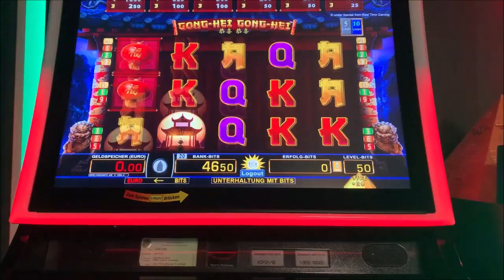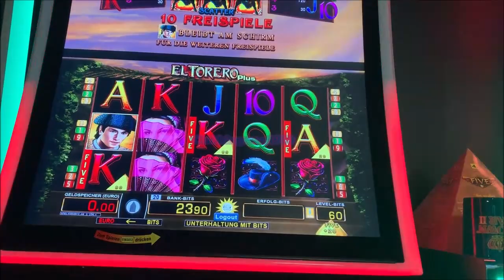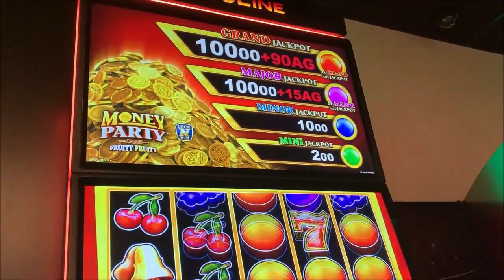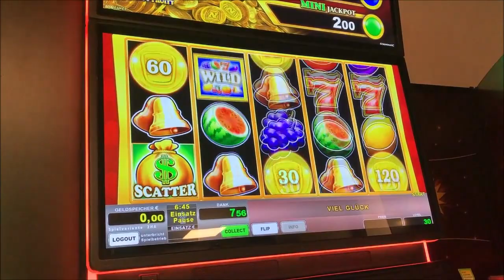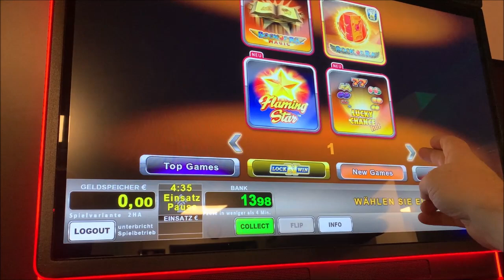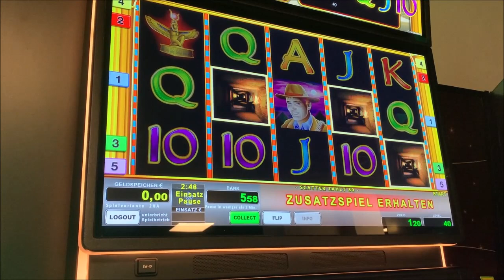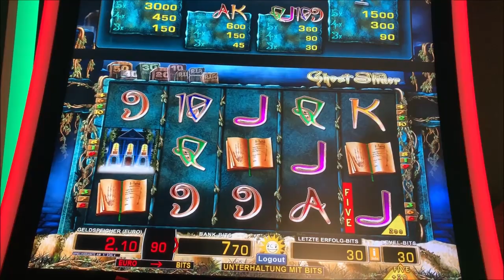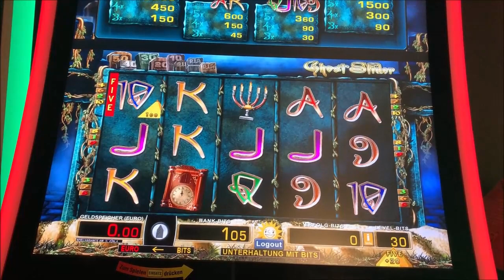Let's Play Merkur Magie, Novoline, Spielothek Tag 152 Teil 3